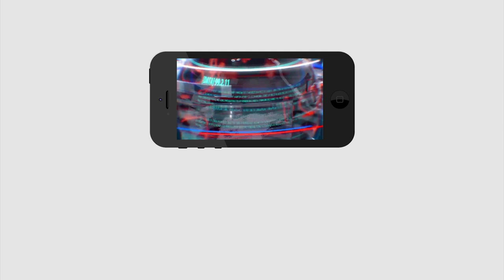Who Is Best CM In AP | Public Talk | CM Ys Jagan Vs Chandrabbu | ఏపీ ప్ర‌జ‌లు ఏమ‌న్నారో వినండి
ఏపీ ప్ర‌జ‌లు ఏమ‌న్నారో వినండి